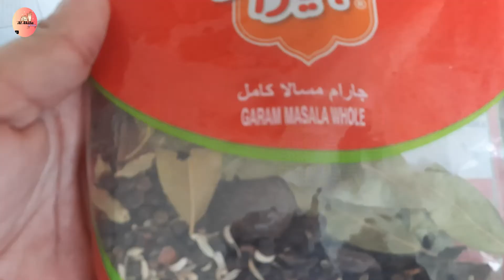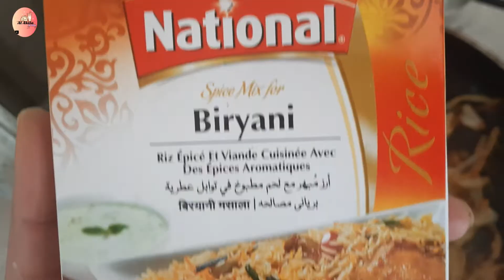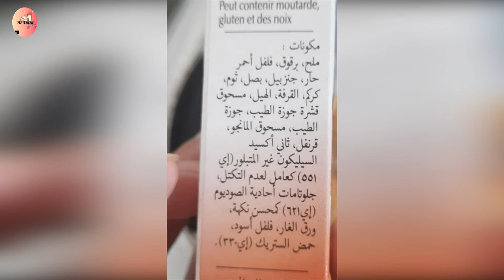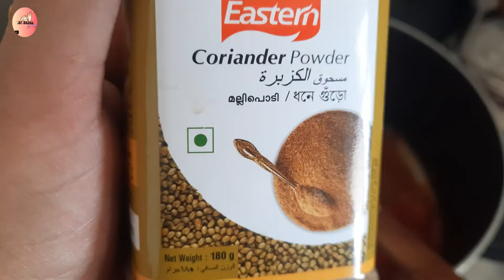أسهل برياني هندي و سلطة خيار بالزبادي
اسهل و اسرع برياني و سلطة المرافقة خيار بالازبادي
:مقادير التتبيلة الدجاج
دجاج
 علبتين زبادي
ملعقتين كبار من توابل البرياني

:توابل البرياني
 لتحضير كوب واحد من مزيج بهارات البرياني، أنتم بحاجة إلى المكونات التالية: 5 عيدان قرفة، 4 ملاعق كبيرة من الكزبرة المجففة، ملعقة كبيرة ونصف من الشومر
، حبتين من اليانسون، ملعقة صغيرة من الكمون الحب، ورقتين من الغار، 6 حبات من الهيل،
 حبتين من الهيل الأسود، ملعقة كبيرة من كبش القرنفل، ملعقة صغيرة من الفلفل الأسود الصحيح

:لتحضير الصوص
حبة بصل مفرومة
 ملعقة كبيرة زنجبيل طازج مفروم
فلفل اخضر حار حسبة الرغبة (اختياري)
 ملعقة صغيرة كزبرة جافة مطحونة
 ملعقة صغيرة كمون
ملح و فلفل(حسب الرغبة)
حبة طماطم مقطعة مكعبات

:مقاديرجانبية
حبيتين بصل مقطعة شرائح مع دقيق أو النشا
(اختياري) ملعقة كبيرة نعناع طازج
كزبرة خضرة
زعفران

:مقادير الأرز
 ملعقتين كبيرة زيت
 حبة بصل مفرومة
رشّة زعفران
5 حبة هيل
3 عود قرنفل
1 عود قرفة
250g تلاتة اكواب أرز بسمتي
 (مكعب) مرق دجاج
ملح وفلفل، حسب الرغبة